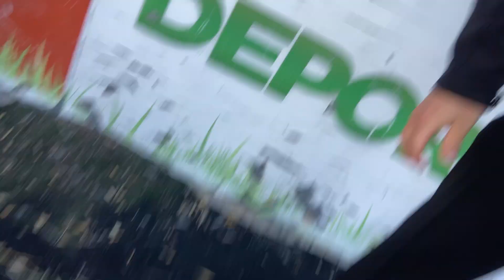cuanto vales o vales...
Muchas gracias a la persona que me prestó los 200 pesos 😅... Muchas veces en nuestras vidas, nos caemos, nos arrugamos y nos ensuciamos con las decisiones que tomamos y las circunstancias que se nos presentan. Nos sentimos como si no valiéramos nada. Pero no importa lo que haya pasado o lo que vaya a pasar, nunca perderás tu valor a los ojos de Dios. Sucio o limpio, arrugado o finamente arrugado, no tienes precio para Él